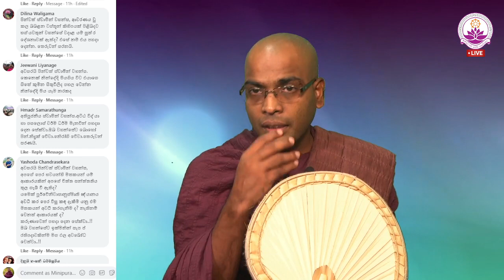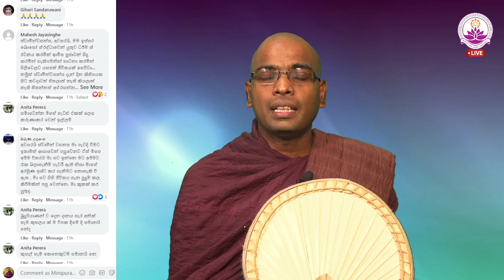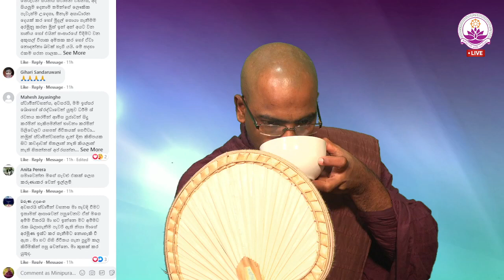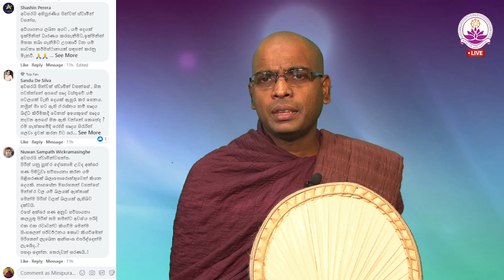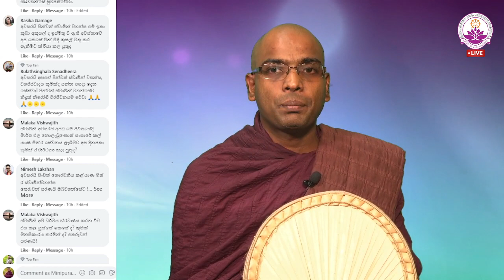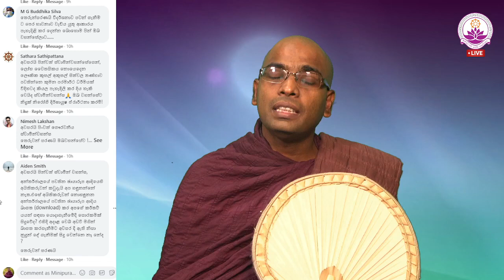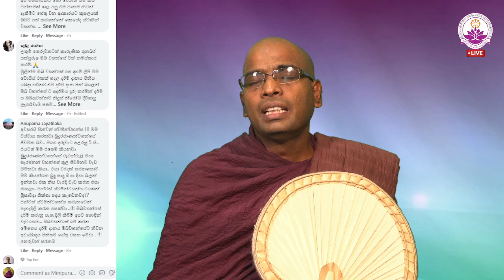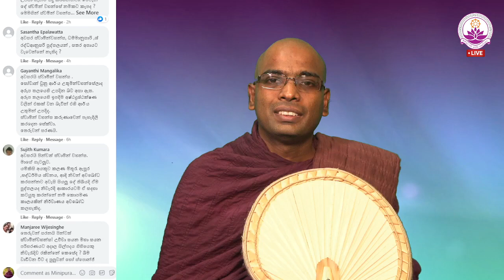සජීවී ධර්ම සාකච්ඡාව 62 වන වාරය - Facebook Live